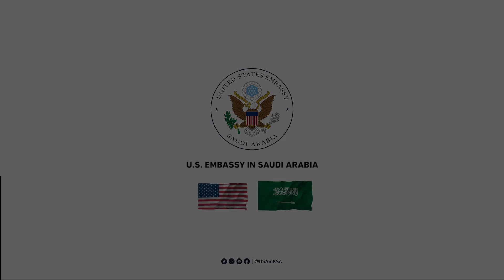السفير الأمريكي في المملكة مايكل_راتني في حفل استقبال وفد قمة SelectUSA 2023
السفير الأمريكي في المملكة مايكل_راتني في حفل استقبال وفد قمة SelectUSA 2023: "تقود رؤية المملكة 2030 إلى فرص ممتازة للشراكة التجارية الأمريكية السعودية في المملكة وفي أمريكا" 🇺🇸🇸🇦